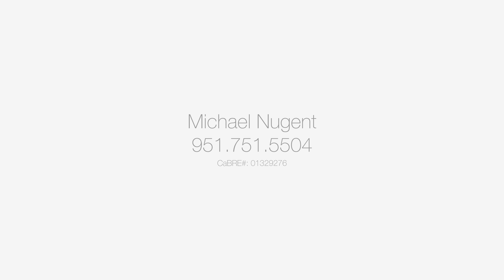Nugent Group RE presents: 8870 Patrero St, Riverside Ca 92503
Welcome to the Ramona neighborhood. This home has it all: Brand new roof, new solar panels (yours not a lease). The water heater and energy efficient Cool-Paint were done in 2017 (warranty extends to next owner) and all stucco was repaired...looks & feels BRAND new. You will LOVE the energy efficient windows (warranty also extends to the next owner) and they offer benefits like safety features & weeping system to avoid fogging or trapped water. Home is equipped with a new energy efficient slider with doggy door leading to a very cozy and covered patio (with roof redone in 2018) perfect for parties and entertainment. Family friendly lay-out offering 4 bedrooms, 2 full baths with renovated guest's bathroom. Enjoy the water softening system installed in 2014...No hard water in this home. At almost 1900 square feet of living space; the carpet was installed just a few years ago, all new closet doors were recently installed and the interior has been freshly painted. Kitchen has new tile floors & offers granite counter tops & back splash with stainless steel appliances & a newer fridge that stays. As a bonus; the clean & functional washer/Dryer will stay. You have a 2-car garage with drop down stairs to attic storage & it is extremely clean. The central air conditioning and heating were recently serviced and have a new programmable thermostat. A #10. BEAUTIFUL back yard with Fig, Nectarine & Apricot trees & a Magnolia tree in front. Enjoy the RV parking. Truly the best deal in town.